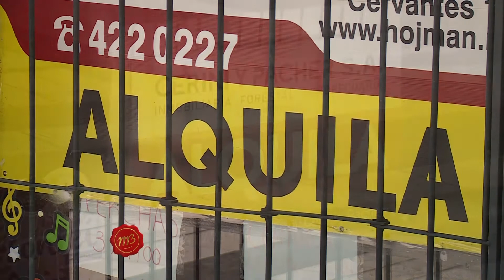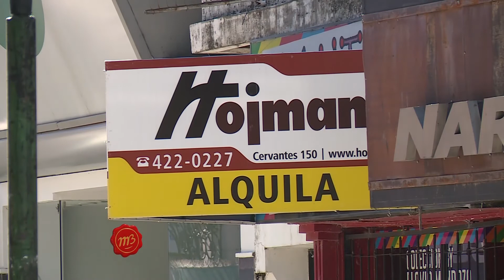El análisis de la nueva Ley de Alquileres y el rol del Centro de Mediación de CCPIER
El Colegio de Corredores Públicos Inmobiliarios de Entre Ríos está expectante de la reglamentación de la nueva Ley de Alquileres. Cuentan con una herramienta muy importante para locatarios y locadores, que implementan desde 2014: el Centro de Mediación ante posibles conflictos.